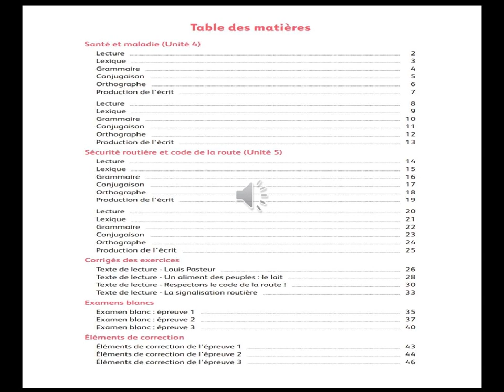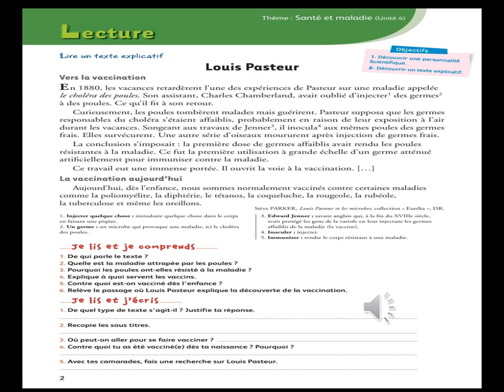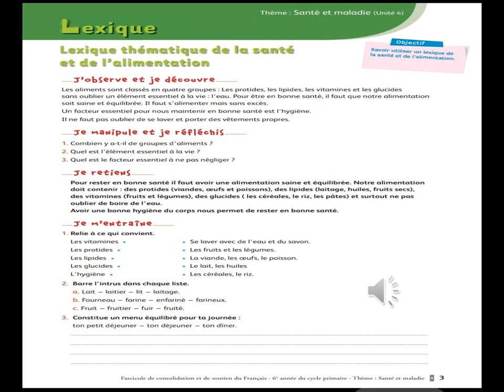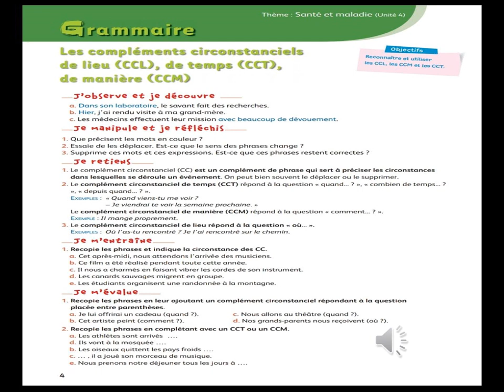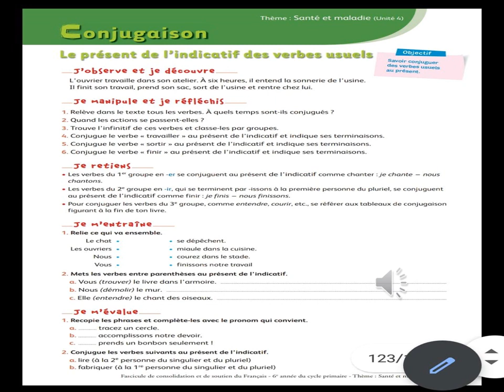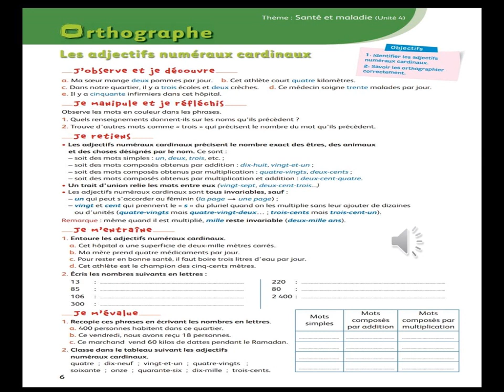francais 6eme unité4 santé et maladie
6eme unité4 santé et maladie